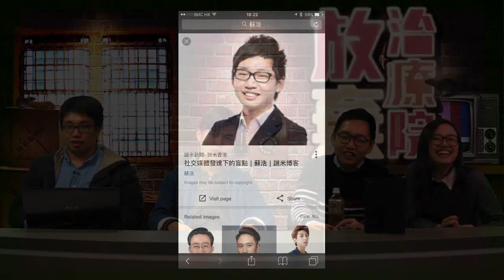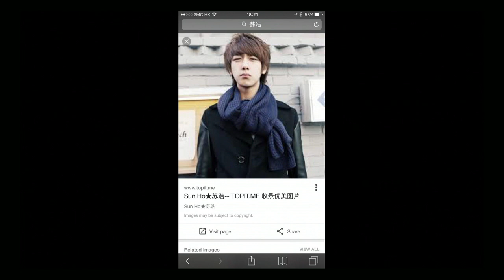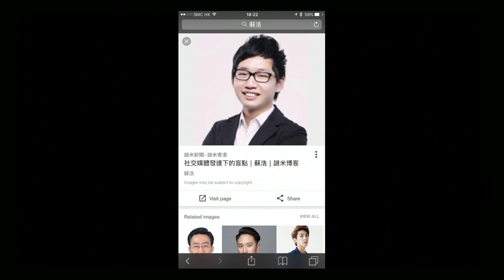有樓有高潮，課金助上樓〈放棄治療院〉2017-02-23 b